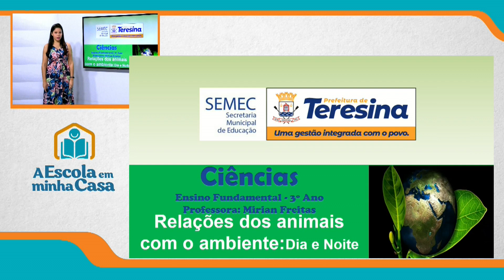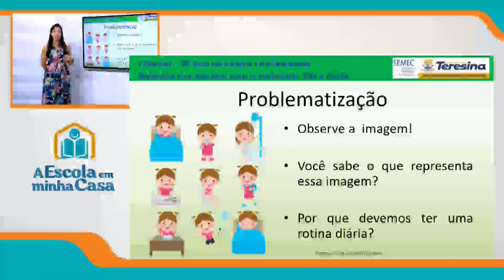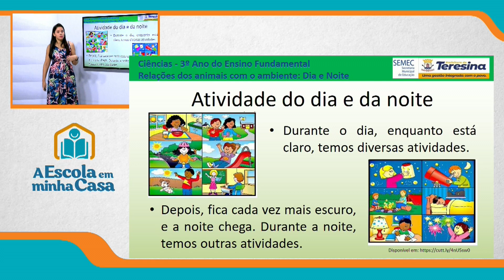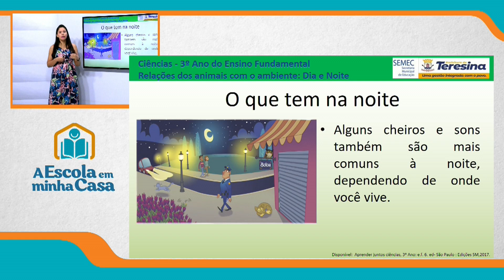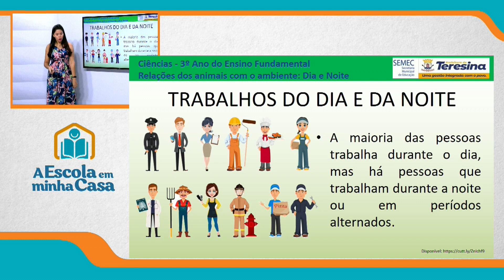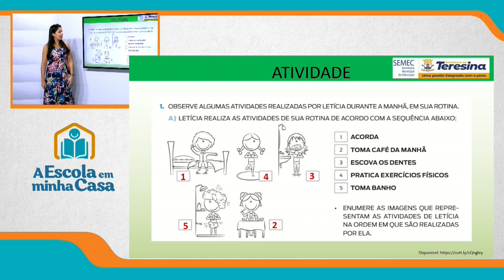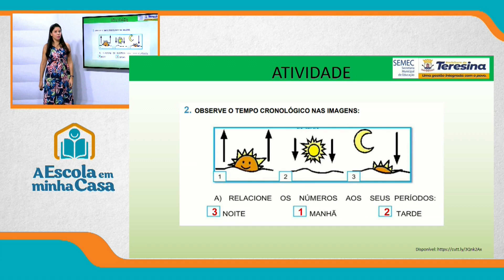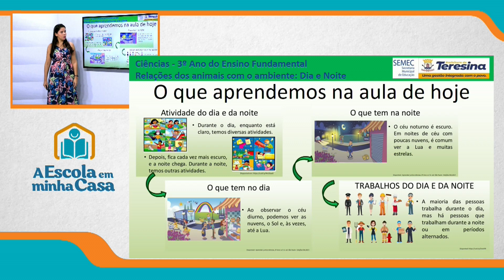3º ANO - AULA 1 - TERÇA-FEIRA - 24 DE AGOSTO DE 2021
Disciplina: Ciências
Conteúdo: Relações dos animais com o ambiente: Dia e Noite
Professora: Mirian Freitas